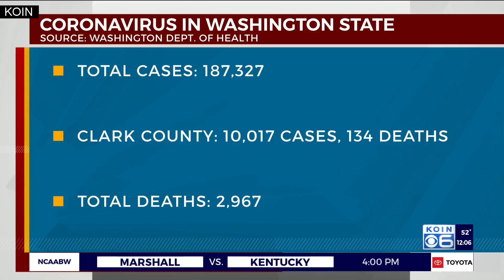SW Washington health officials talk COVID trends, hospital capacity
Health officials in Washington state addressed current COVID-19 case counts and trends, new restrictions on hospital visitation, hospital capacity and preparations to receive and distribute COVID-19 vaccines Wednesday.